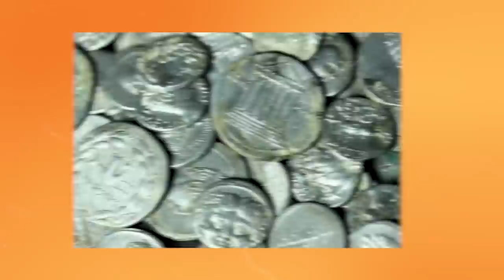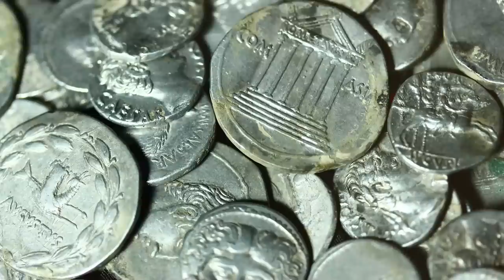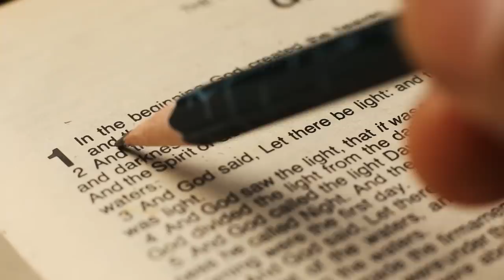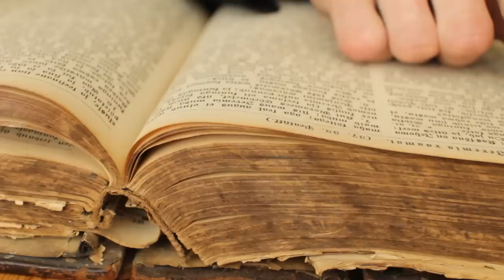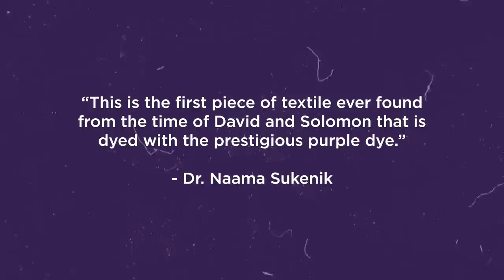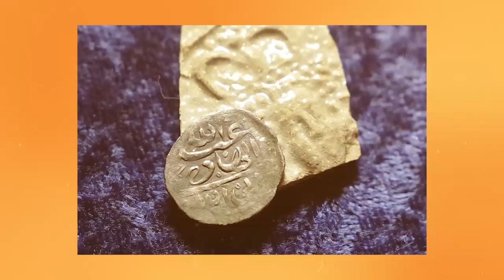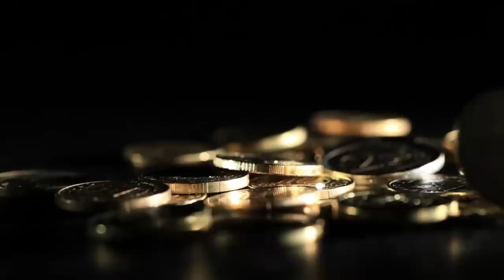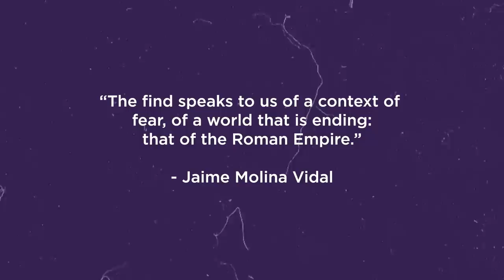Five Incredible Treasures That Were Found Recently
The world is so full of lost treasures that new discoveries are being found every year. Today we look at five recent discoveries including over 650 ancient Roman silver coins, textile dyed with royal purple from 3,000 years ago, famous pirate Captain Every’s lost treasure, one of the largest caches of ancient Roman gold coins ever found, and the San Jose Galleon, the most valuable sunken wreck of all time!